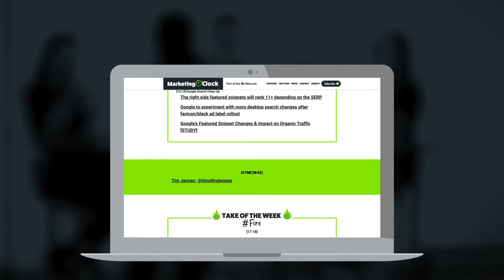All the hubub about Bing News PubHub - Ep. 122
Main Digital Marketing News: Week of May 15th, 2020

1. Bing News PubHub has big news for news publishers
2. Gift card & donation page links are the latest helpful feature from GMB
3. Pin marks the spot of your favorite Instagram comment
4. New Facebook brand safety controls give control back to advertisers

Plus, Jess promotes her favorite movie soundtrack, Greg dwells on how terrible LinkedIn business memes are, and Shep provides hot takes on which video chat platforms are worth the hype.

Marketing O'Clock is the premier digital marketing podcast, covering all things SEO, PPC, and social media marketing each and every Friday morning. We read all the news so you don't have to!